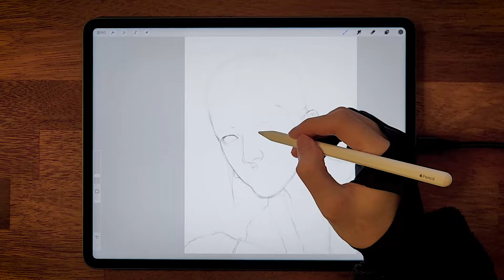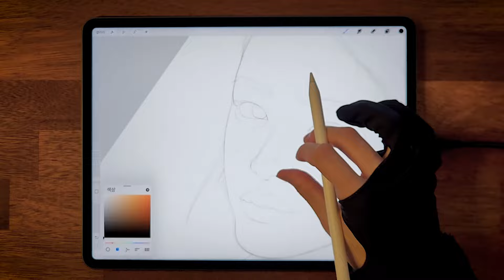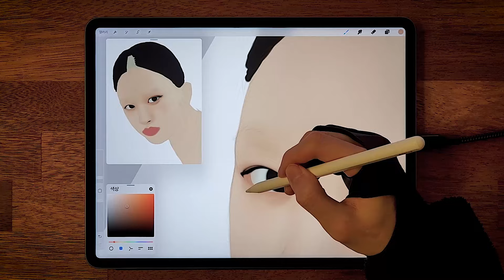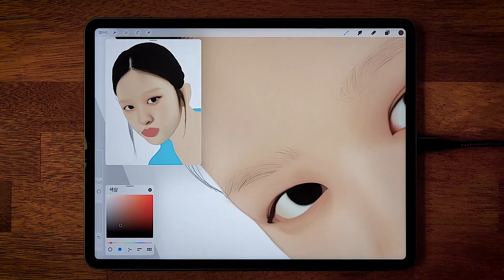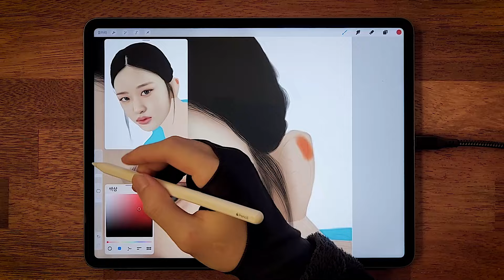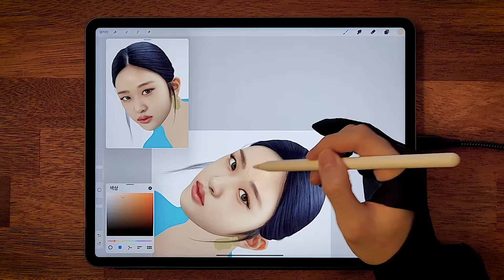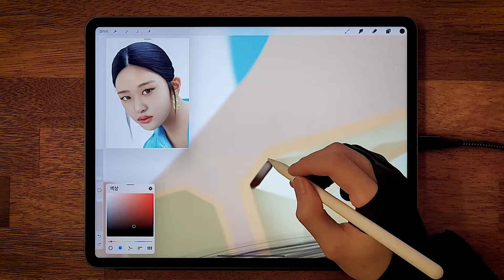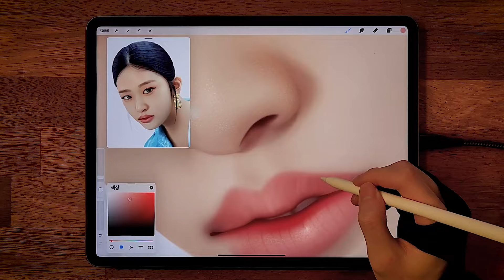아이브 - 안유진 그림 | 디지털 드로잉, 아이패드, 애플펜슬 | Okims Studio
Drawing with Apple Pencil (ipad pro) - 안유진 (`아이브 `)
- ipad pro (gen5) / apple pencil (gen2)
- 4800 x 3600px (srgb)